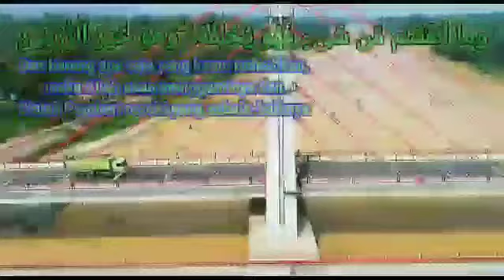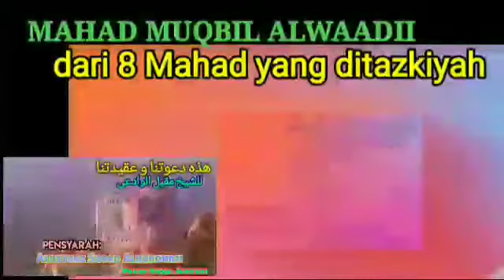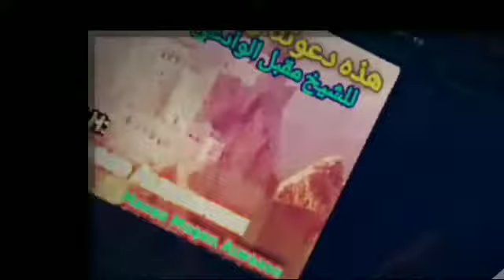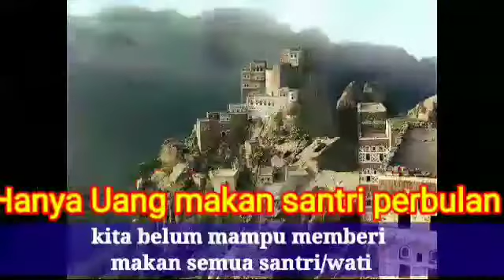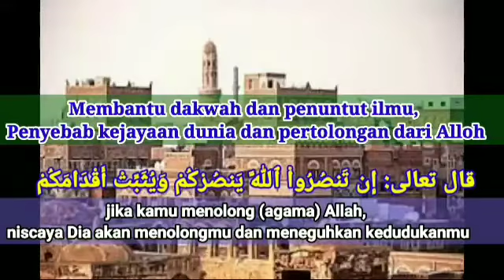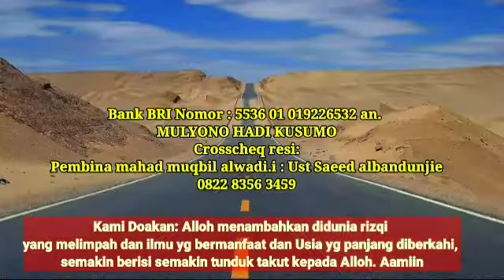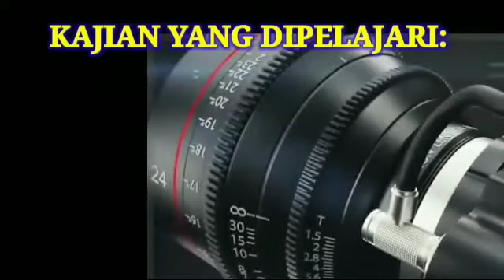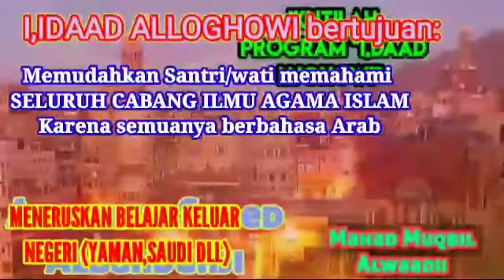DAUROH terakhir BANDUNG JELEKONG -manusia tdk ada yang sempurna - SESI 1